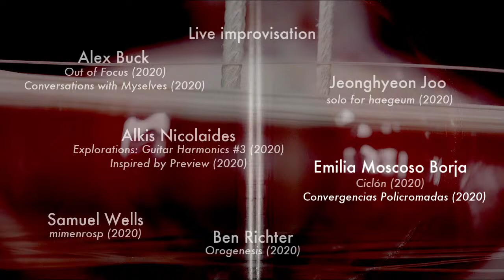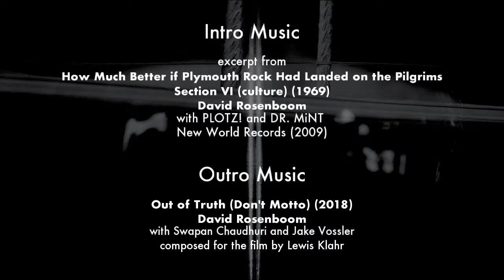The Herb Alpert School of Music Presents: The DMA Showcase 2020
The Herb Alpert School of Music at CalArts is thrilled to present a DMA Showcase Concert
on Nov. 18, 2020, 6:00pm PST, followed by a live post-concert discussion with the composers.

This special broadcast event showcases the talents of CalArts DMAs Alex Buck, Jeonghyeon Joo,
Emilia Moscoso Borja, Alkis Nicolaides, Ben Richter, and Sam Wells.

DMA seminar faculty: David Rosenboom, Vinny Golia
Production team: Bob Clendenen, Sarah Fouhy, Parinaz Yazdanparast